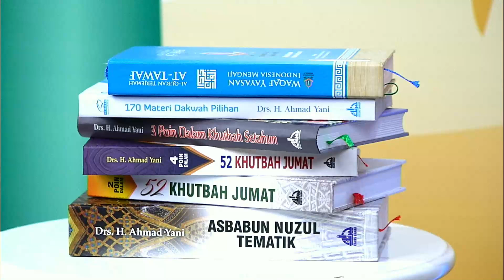Golongan yang Dipermudah dan Dipersulit Allah SWT | Ust. H. Abdullah Husin